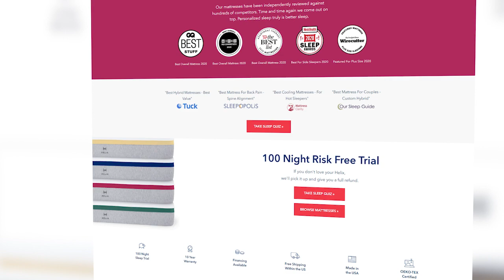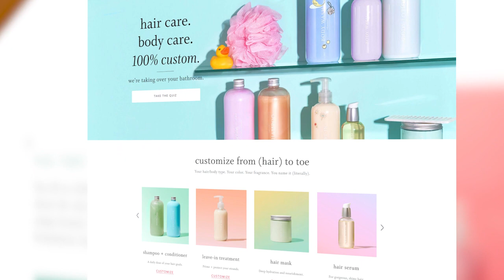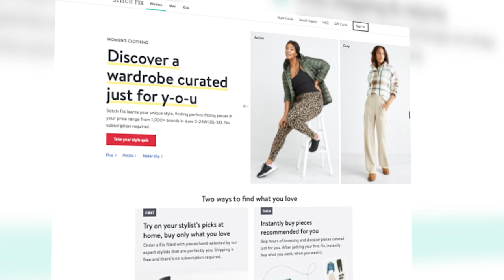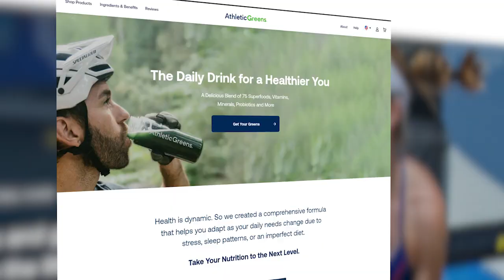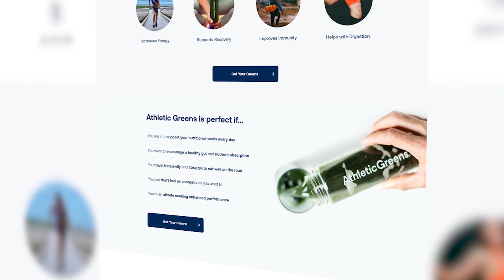We Burn for Bridgerton - Episode 33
'Tis a triumph, dear listeners, that Lady Kristin and Lady Jen have availed themselves after a fortnight of consuming, with the deepest of pleasures, the tantalizing tales of Bridgerton. Today, we gather to discuss those pleasures without chaperones. Scandalous? Indeed. But this author burns for it.

Helix Sleep - Helix is offering up to $200 off all mattresses & 2 free pillows

and get your FREE year supply of Vitamin D and 5 free travel packs today with your first purchase

love,
k&j